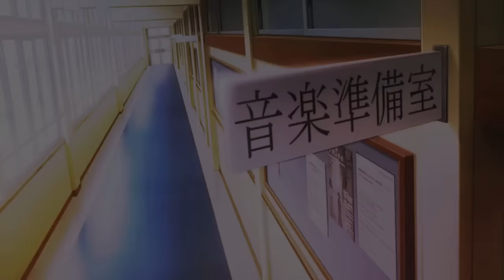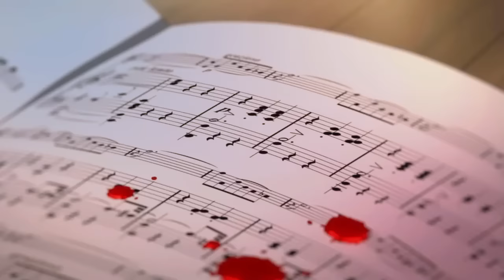AMV - 樱吹雪——Snowfall of Cherry Blossom 720p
Editor - 宫园丶草稚树夕 [2016HOPE祭参赛]